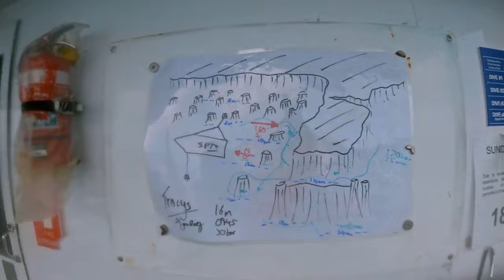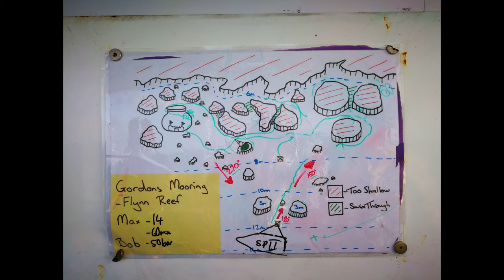Scuba Diving Liveaboard - Great Barrier Reef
Group of friends get their Open Water and Adventure Diver certification on a Liveabord in Cairns, Australia.

Watch their journey and the awesome flora and fauna captured while snorkelling/ scuba diving. You can expect to see:

- Green turtle
- Stingray
- Parrotfish
- Giant clam shell
- Variety of coral types/ formations, etc...

Liveaboard Operator: Pro Dive Cairns

1. Sunny Travel - Nico Staf
2. Meet & Fun - Ofshane
3. We are One - Scott Holmes
4. Sunset Dream - Cheel